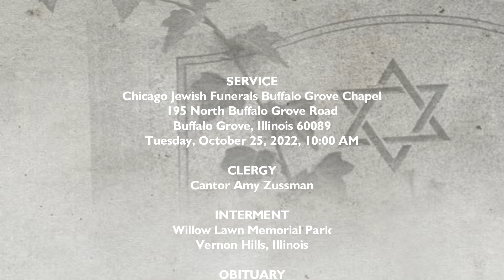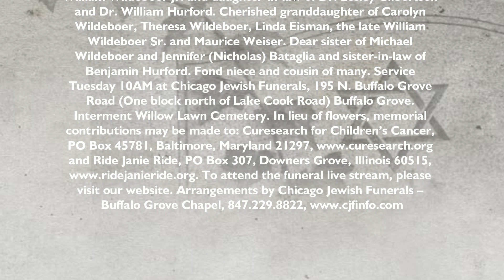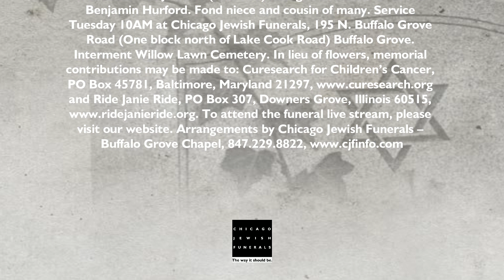Samantha Nicole Wildeboer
Samantha Nicole Wildeboer, age 28.

Beloved wife of Peter Hurford. Loving daughter of Pamela and William Wildeboer Jr. and daughter-in-law of Dr. Lesley Gilbertson and Dr. William Hurford. Cherished granddaughter of Carolyn Wildeboer, Theresa Wildeboer, Linda Eisman, the late William Wildeboer Sr. and Maurice Weiser. Dear sister of Michael Wildeboer and Jennifer (Nicholas) Bataglia and sister-in-law of
Benjamin Hurford. Fond niece and cousin of many. Service Tuesday 10AM at Chicago Jewish Funerals, 195 N. Buffalo Grove Road (One block north of Lake Cook Road) Buffalo Grove. Interment Willow Lawn Cemetery.